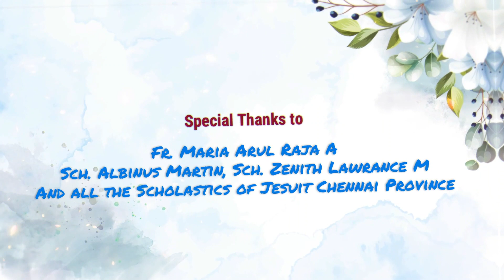Discerning Love: Day 11 || Immanuel SJ || Ignatian Month 2023 || Sparks and Glows || AMDG | Loyola